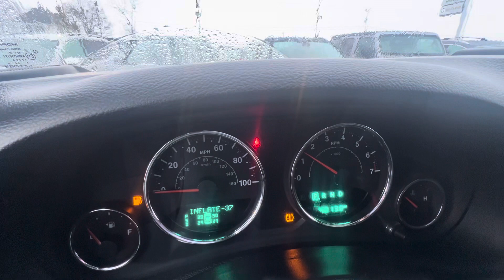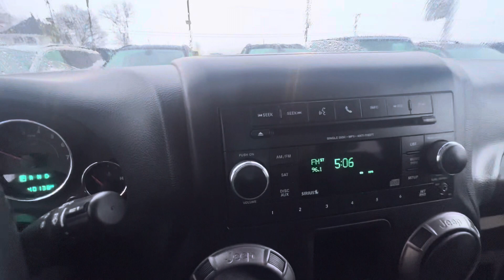2018 jeep wrangler Willy’s walk around! (P175514B)